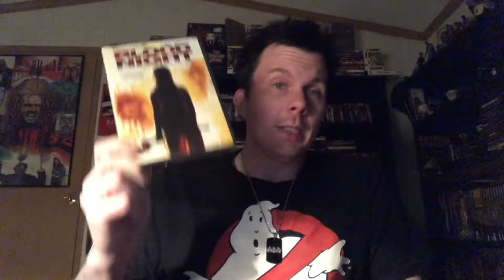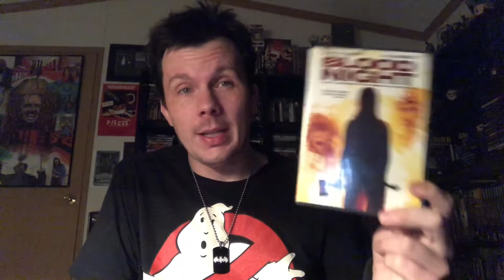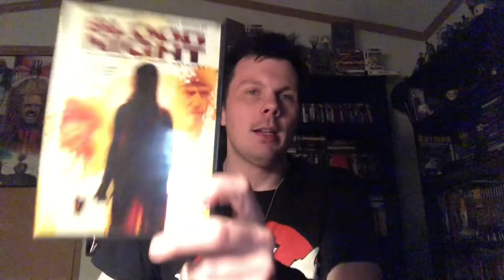Rant- Blood Night: The Legend of Mary Hatchet (2009) Slasher Movie Review